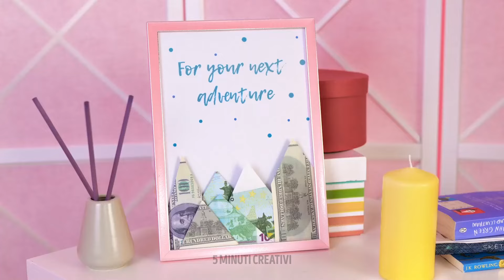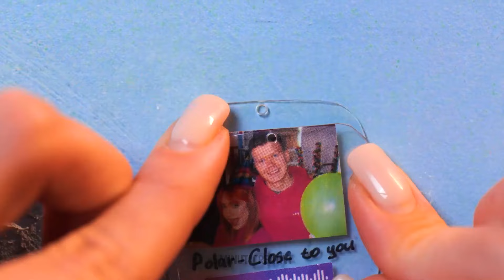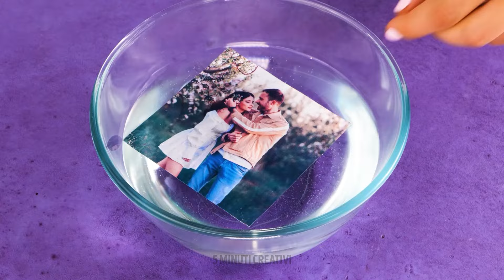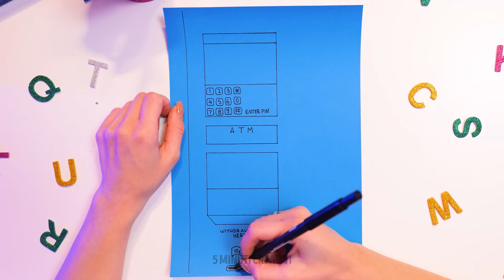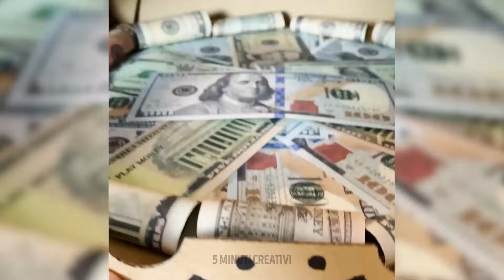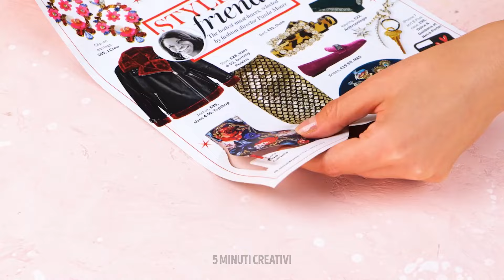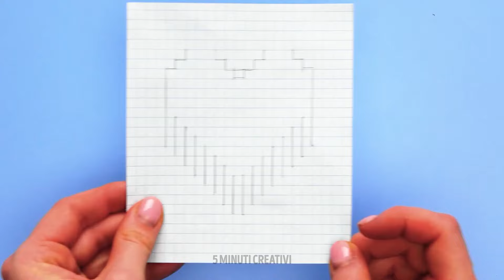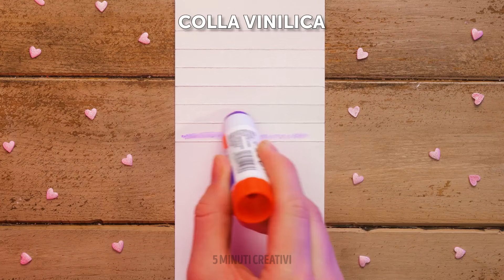IDEE REGALO FAI DA TE FANTASTICHE! 🎁 DIVERTENTI ARTIGIANATI DA PROVARE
Cerchi fantastiche idee regalo fai da te? 😍 Dai un'occhiata a questi divertenti e creativi progetti artistici e artigianali, facili da realizzare e perfetti per ogni occasione!